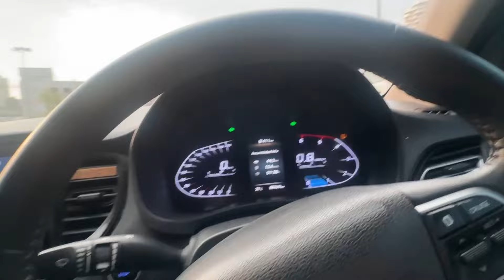G -SHIT OWNED BY Ġ🏎️🍾